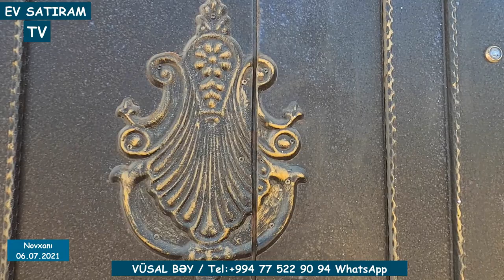DƏNİZ KƏNARINA YAXIN, KUPÇALI EV SATILIR/ ENDİRİM OLUNACAQ/Недвижимость в Баку / EV SATIRAM TV